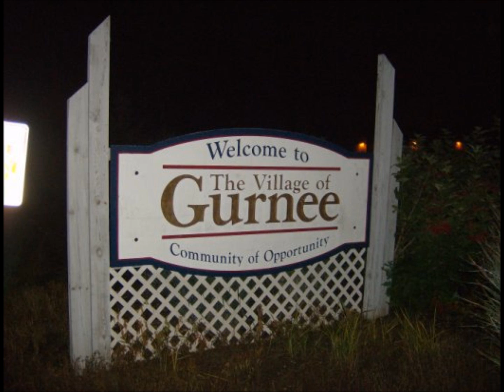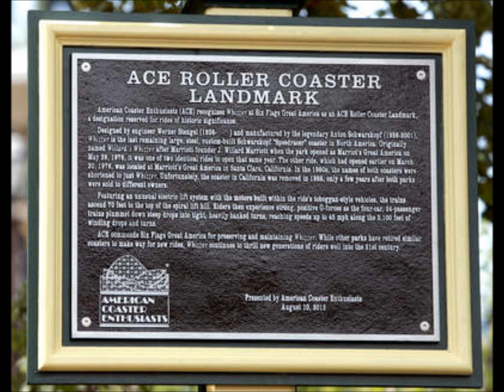Six Flags Great America 2012 Promo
I made this in June, I just never posted it...